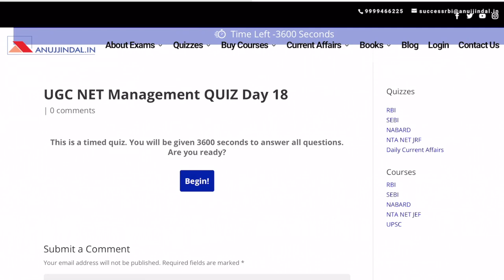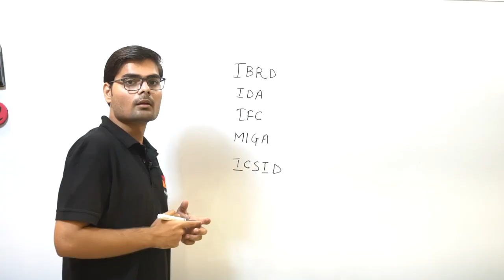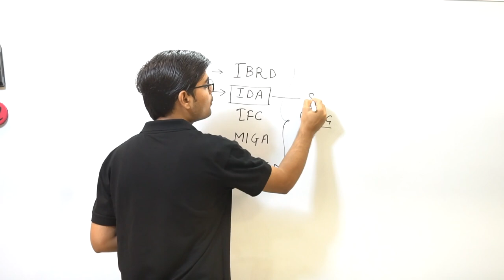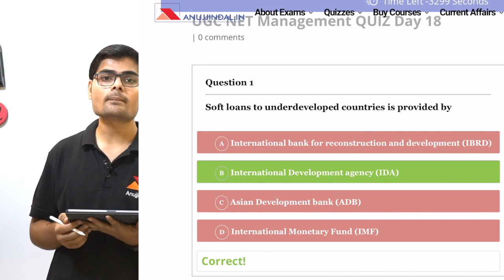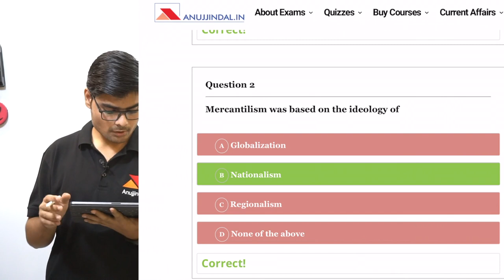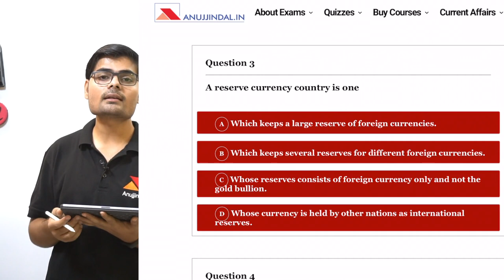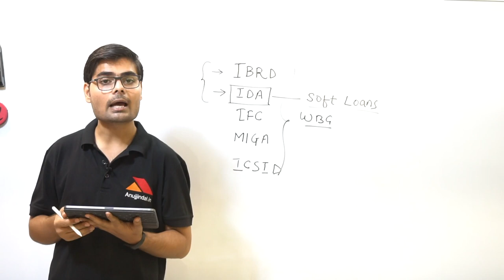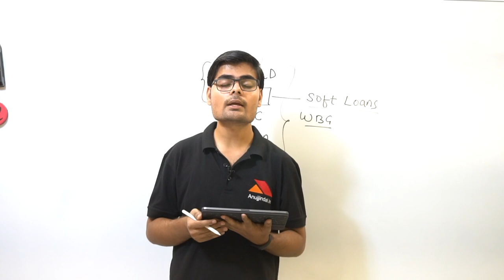UGC NET Management December 2019 | 200 Most Important Questions (International Business) | Day 18